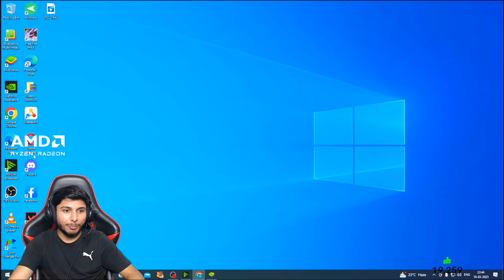WTF❗ Finally White 444 Back In NG Live😨|| Raistar Vs White444, Tagaru | @NonstopGaming_ Shocked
RAI ,SMOOTH And WHITE 444 VS ZEUS || NONSTOP GAMING REACTION LIVE ‎@ngzeus

ELEVATOR VS CSW LEGEND || 😨 BEST VS BEST | Testing For Joining NG Guild | nonstopgaming SHOCKED 😨

NG ZEROS VS ELEVATOR Fast Time March🎥 ngzeus vs zerox FF Tagaru Gaming |PagalM10 Secret Revealed

THIS VIDEO CREDIT BY:--  @NonstopGaming_    LIVE STREAM

Classy Vs Raistar 😱 1 Vs 1 BEST VS BEST🏆 Testing For Joining NXT Guild | ‎@classyprashant   SHOCKED

Raistar Vs Pagal M10 Best Vs Best | Pagal
M10 Secret Revealed | Nonstop Gaming
Raistar Vs Tonde Gamer, 😱Gyan Gamings c| Pagal
Raistar Vs Tagaru Gaming, Tonde &| Pagal M10
Secret Revealed | Nonstop Gaming
Raistar Vs White444, Tagaru Gaming |Pagal

nonstop gaming,nonstop gaming xerox ff,nonstop gaming
reaction on xerox ff,nonstop gaming vs xerox ff,nonstop
gaming reaction,nonstop gaming background
song,nonstop gaming white444,nonstop gaming 1 vs
4,nonstop gaming vs jannat gaming,nonstop gaming
smooth 444,non stop gaming, nonstop gaming xerox
ff,nonstop gaming vs xerox ff,non stop, free fire, Best
player, Nonstop gaming, Non stop gaming,
nonstopgaming, 1 vs 4 nonstopgaming, 1 vs 4 V badge
YouTubers, India vs America, 1 vs 4 Clash Squad
Gameplay, 1 vs 4 Free fire, Vincenzo, V badge, free fire,
Best player, Nonstop gaming, Non stop gaming,
Gameplay, 1 vs 4 Free fire, Vincenzo, V badge, nonstop
gaming, nonstop gaming live, nonstop gaming reaction,
nonstop gaming 1 vs 4, nonstop gaming song, nonstop
gaming background song, nonstop gaming exposed,
nonstop gaming reaction on raistar, nonstop gaming
raistar, nonstop gaming reaction on pagal 😱

Indian vs Mena
Mena vs India
white 444 vs Smooth
Smooth Square vs White 444 squad
Indian vs white 444 Turnament March

Content Within 24h